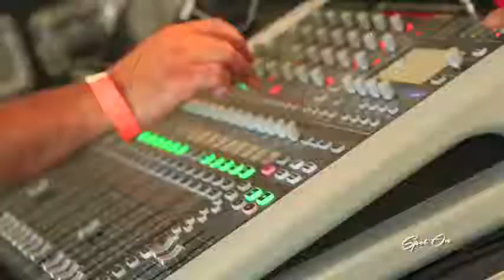Fold Festival 2015 Curated by Nile Rodgers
Let us turn your vision for your business into a reality!
From Commecials, 3D animations, Voice Overs, FX Productions, Music Videos, Drone-Aerial promos, to Live Events, Concerts and many more productions!
TVI Multi-Media does it all!